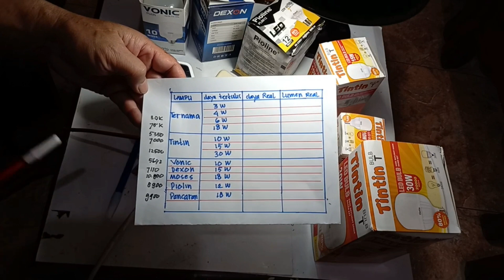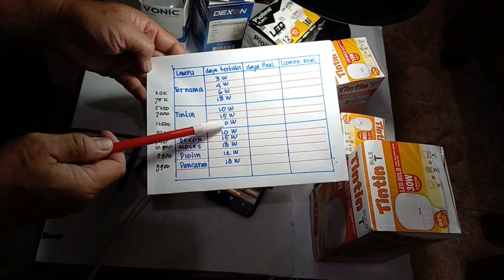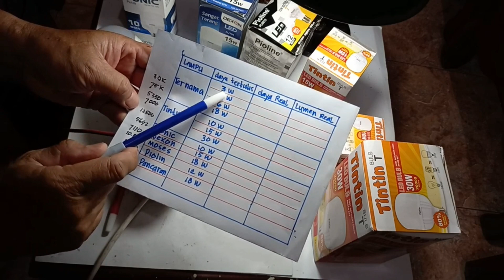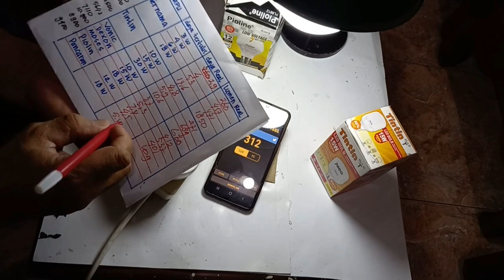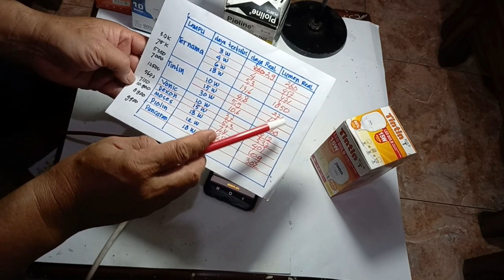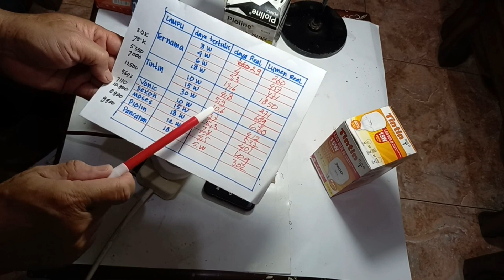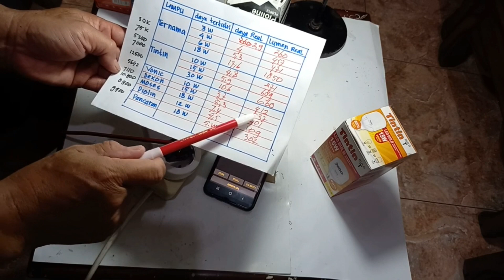Lampu murah hanya Rp. 5000-10.000 ternyata menguntungkan ? link diskripsi